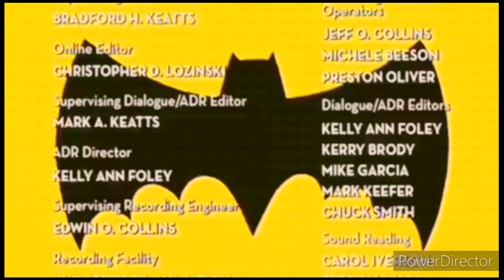The LEGO® Batman Show - End Credits (HD)